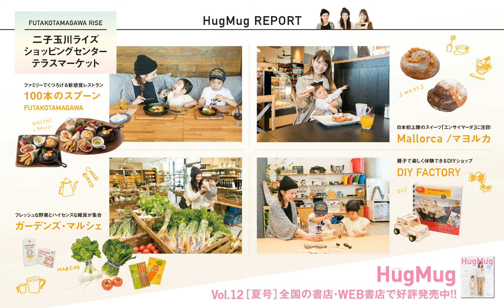HugMug Vol 12 30sec